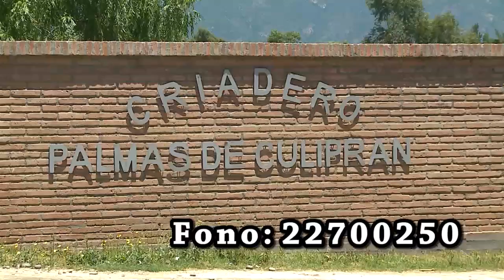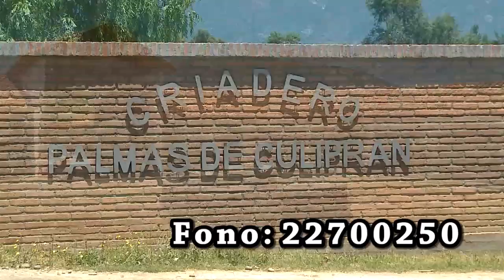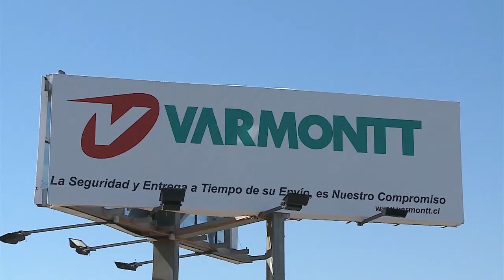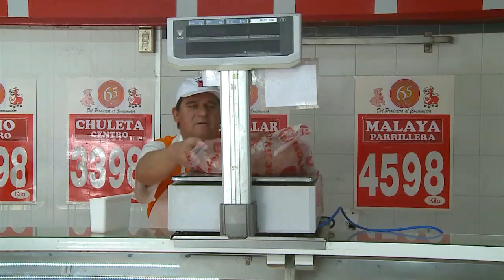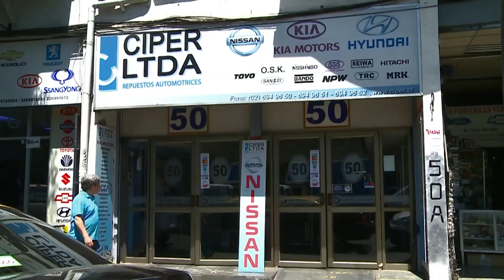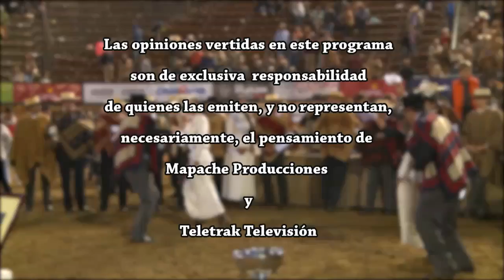Programa Más Rodeo, 68° Campeonato Nacional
68° Campeonato Nacional, Rancagua  2016 "El Chileno"